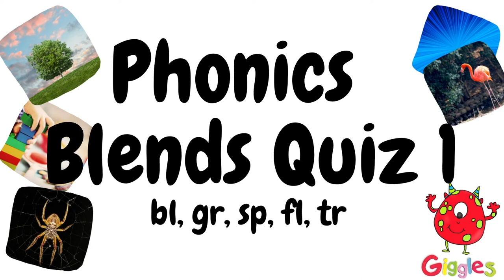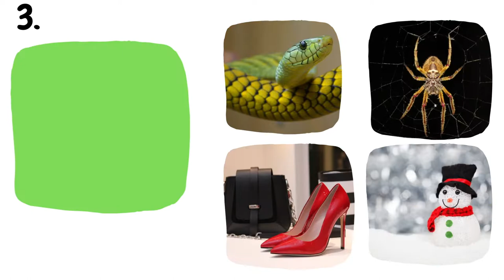Phonics Blends Quiz - fun with phonics - a phonics quiz.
Phonics blends quiz - phonics sounds  .
Practice your phonics with this phonics digraphs quiz. A digraph is two letters together that make a different sound. S + H = sh. Practice listening and phonics sounds with this phonics digraphs quiz